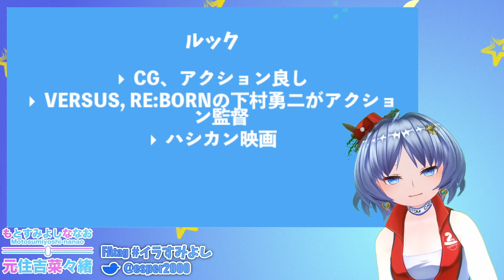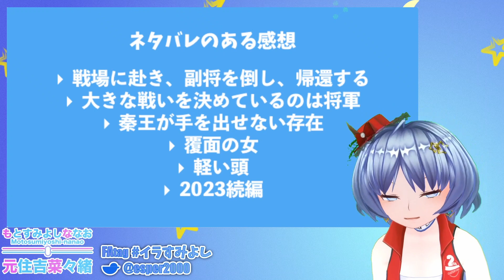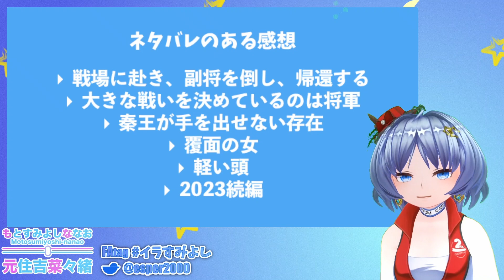映画『キングダム2 遥かなる大地へ』ネタバレなし→あり感想【元住吉菜々緒】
ニッチでマニアックな話題を30秒でお届けするバーチャルシンガーソングライター！
元住吉菜々緒です🎤

# 映画『キングダム2 遥かなる大地へ』ネタバレなし→あり感想

# キングダム2 遥かなる大地へ
- 映画化2本目
- 中国の（春秋）戦国時代モノ
- 魏との蛇甘平原での戦いを描く

# ネタバレのない感想

# ルック
- CG、アクション良し
- VERSUS, RE:BORNの下村勇二がアクション監督
- ハシカン映画

# ストーリー
- 向こう見ずの成長
- 大切な人の目標を引き継ぐ
- 主人公が戦いの鍵になる

# 対ショック対ネタバレ防御

# ネタバレのある感想
- 戦場に赴き、副将を倒し、帰還する
- 大きな戦いを決めているのは将軍
- 秦王が手を出せない存在
- 覆面の女
- 軽い頭
- 2023続編

# 映画って本当に良いものですね

▼挨拶
待機：待ちすみよし
はじまり：おはすみよし（ミュージシャンなので夜でもおはすみよし）
おわり：おやすみよし

🎤元住吉菜々緒🎤